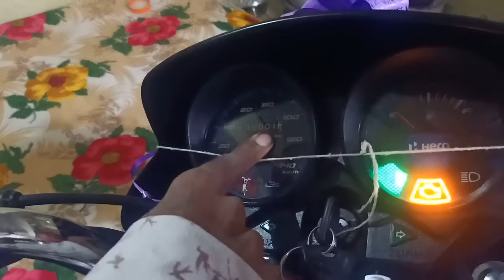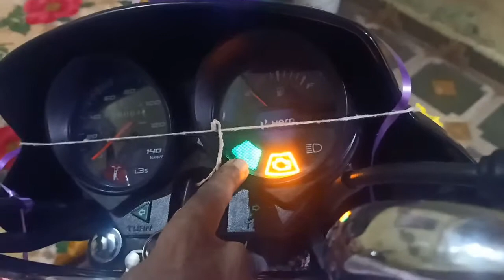HERO HF DELUXE BIKE 2021।IBS_ i3s। पूरी जानकारी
दोस्तों हीरो की नई लांच हुई है बाइक 2021 में। HERO HF DELUXE BIKE I3S IBS. IS BIKE MEIN KYA KYA CHANGES KIYA GAYA HAI YAH BATANE KI KOSHISH KI HAI